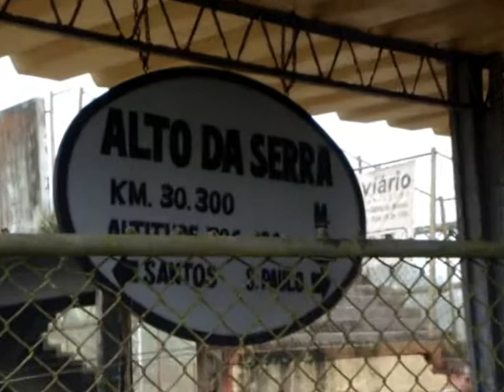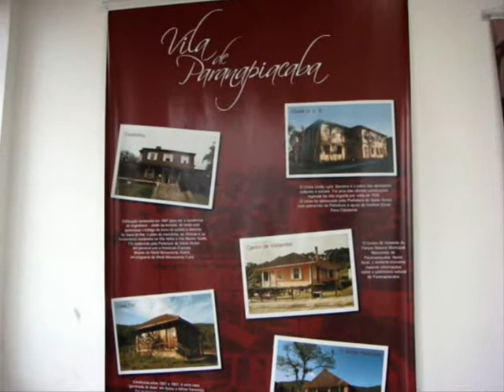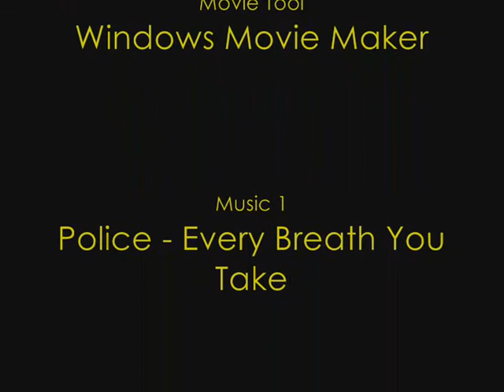2008_02_05 - Passeio de Moto - Paranapiacaba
Passeio no final de Semana na estância turística de Paranapiacaba